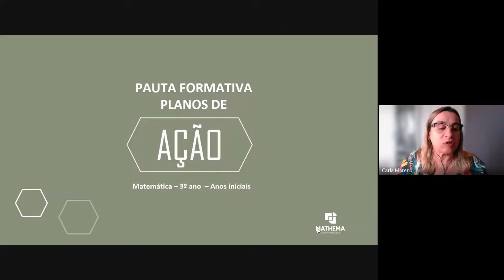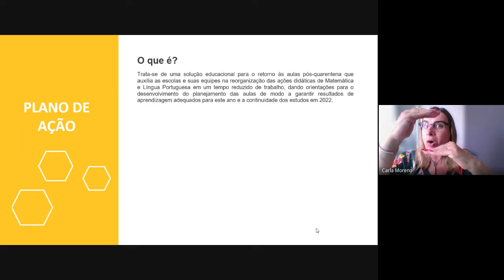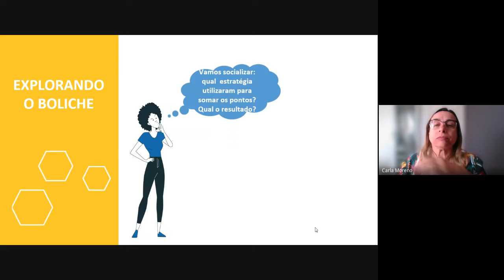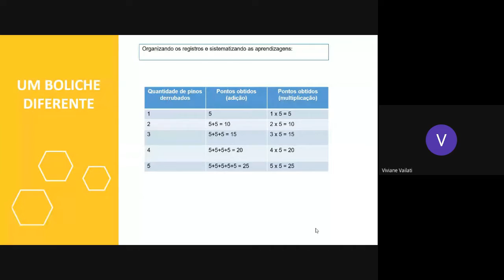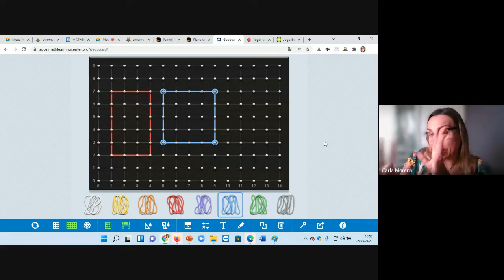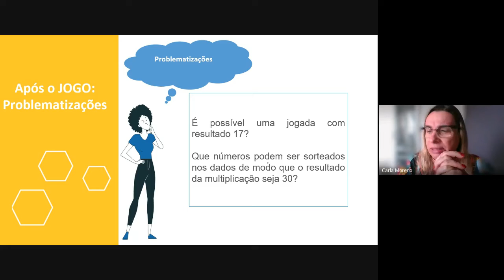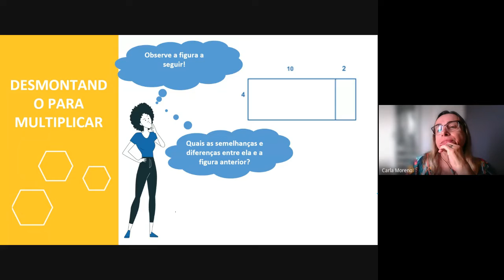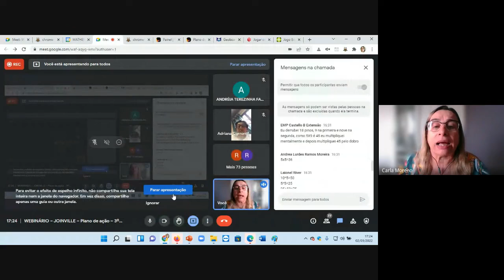Webinário Mathema - Matemática - 3ª ano - Plano de Ação - 02/03/2022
Discussão dos planos de ação e percursos formativos do Mathema.
Apresentação de uma vivência do percurso formativo, envolvendo as seguintes atividades: Atividade o boliche e um boliche diferente, Jogos sobre Números retangulares e Percurso desmontando para multiplicar.
Sistematização das aprendizagens e encerramento do encontro.
Mediadora Mathema - Carla Moreno.